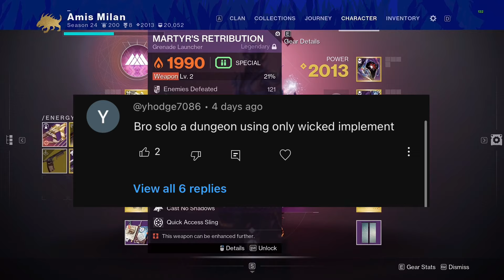Solo Heresy Using Only Wicked Implement Was a Perfect Match!